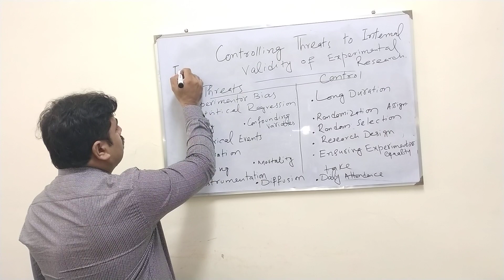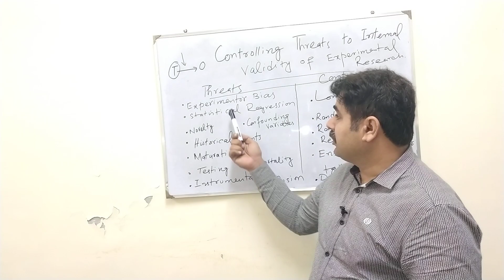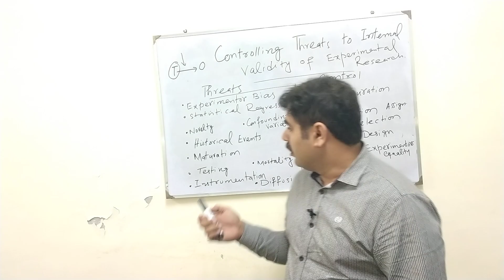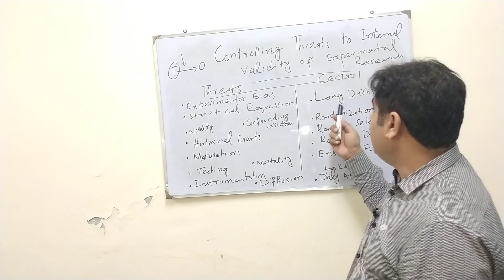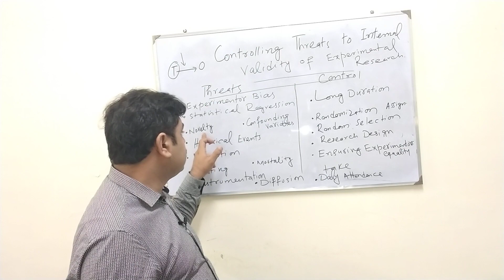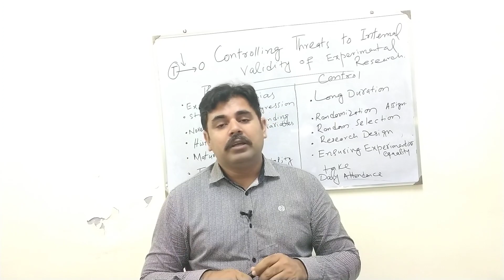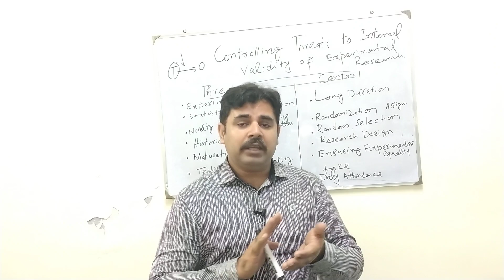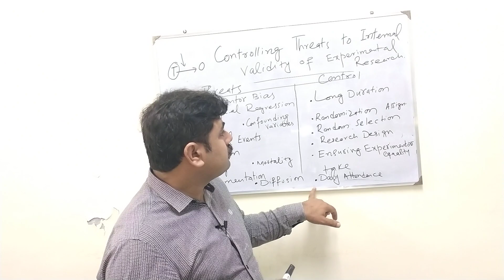Threats to Internal Validity of an Experimental Research Dr. Zafar Mir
In this video I explained What is the concept of Internal Validity of an Experimental Research? I also described threats to internal validity and further explained how to control these threats?

For More Videos of Research Methods, Statistical, SPSS, NVIVO, and Educational Concepts Visit my YouTube Channel.